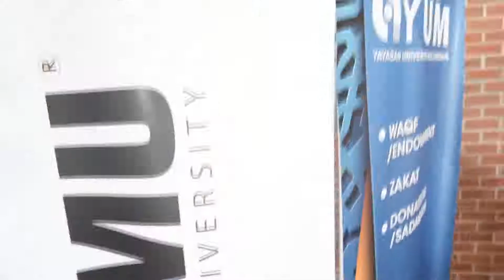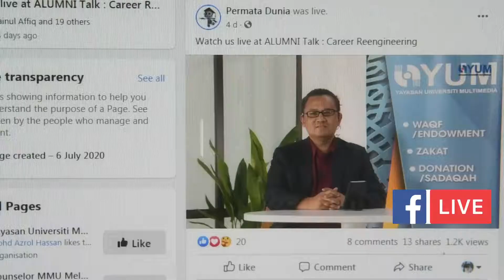Behind the scene Alumni Talk via FB Live: Career Reengineering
Behind the scene Alumni Talk via FB Live: Career Reengineering from Engineering to Entrepreneur by MMU Permata Dunia Mr. Yani Hardinata Hairuddin, Founder of Ladangku Maju Sdn Bhd & Mr. Johan Irwan Kamarozaman, Founder of Leap Leadership Academy and the author of Komunikasi Warna.